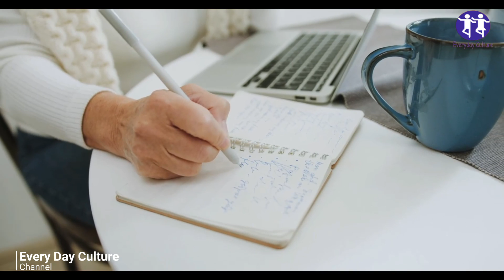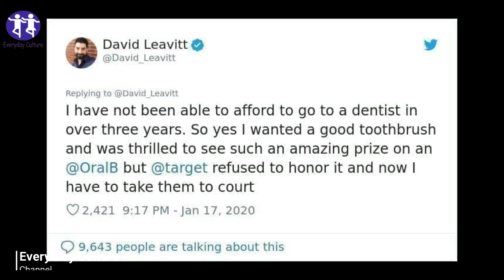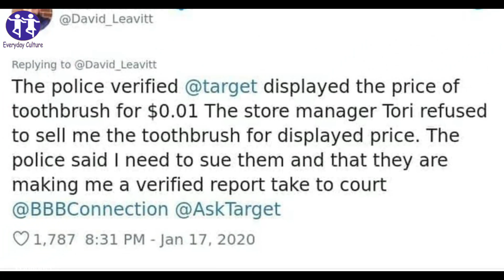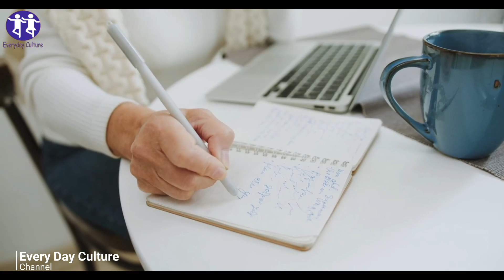Rude Customer Calls Police On Target Employee, Has No Idea Internet Is Listening This is NOT a Joke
Tori worked as the manager of a Swansea, Massachusetts branch of Target. In her time there she had thought that she’d seen everything her customers could do and could handle even the rudest or most difficult customers.

everyday_culture More Home Remedies Videos